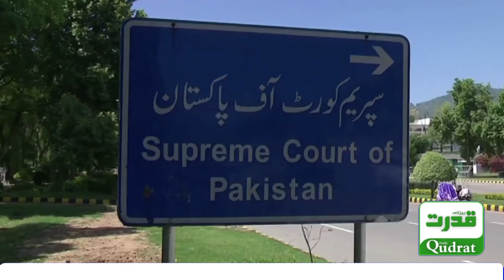Election Date Final | Pakistan to go to elections on Feb 8 2024 | CJ Qazi Faez Isa Angry on Arif Alv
Election Date Final | Pakistan to go to elections on Feb 8 2024 | CJ Qazi Faez Isa Angry on Arif Alvi